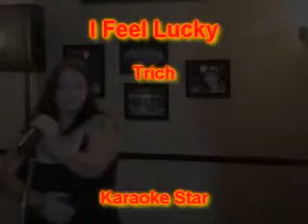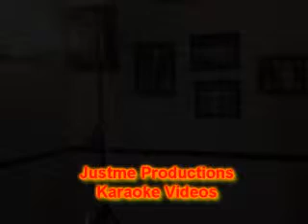Trich - I Feel Lucky.wmv